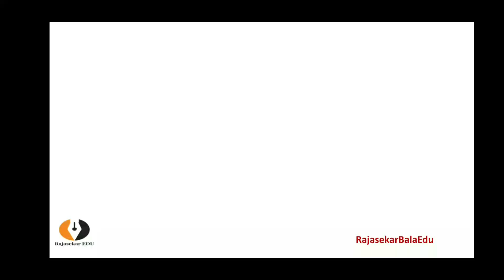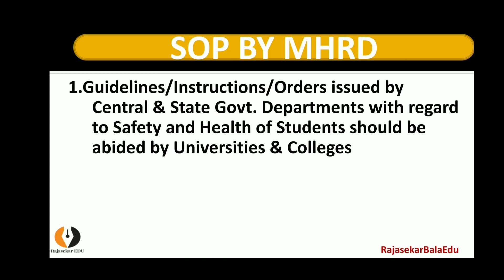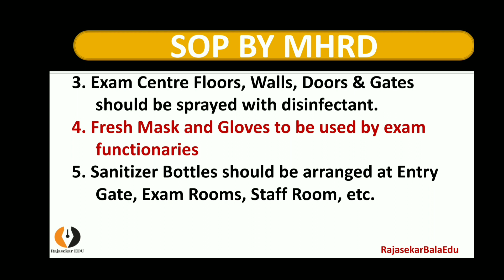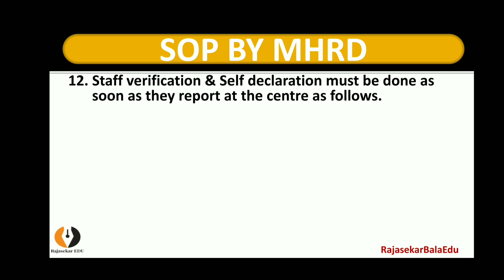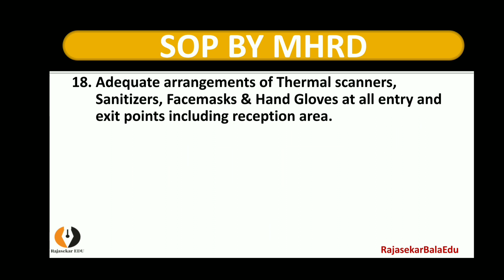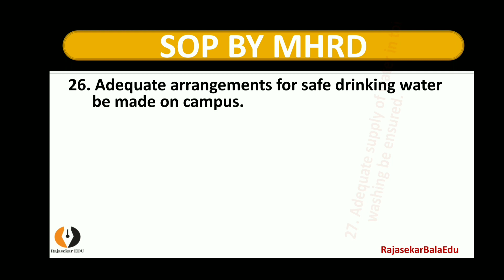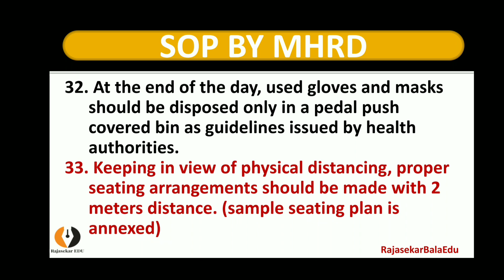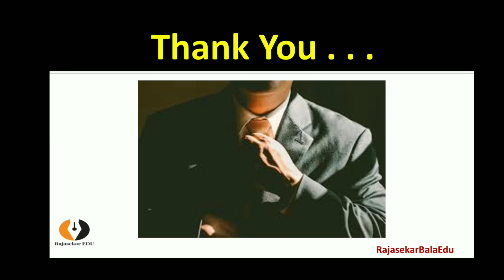MHRD SOP Guidelines issued | Exam for Final Semester|University & Colleges to Follow|Safety|Tamil|BR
As per the UGC's Revised Guidelines released on 6.7.2020, the Universities and Colleges should conduct the examinations for Final semester / Final year students by the end of September 2020. For Intermediate Students, marks may be given based on the internal assessment marks and the previous semesters performance. In the revised guidelines, ugc mentioned 6 points for the conduct of the Terminal Semester or Final Year Examinations by September 2020.

Now MHRD has given the "Standard Operating Procedures" (SOP) to be
followed by the universities and Colleges for the conduct of examinations
2020.  In this SOP,the MHRD has mentioned 33 Points relating the safety and health of the students those who are going to appear for final year or final semester examinations, 2020.  All the guidelines given by MHRD in its 'SOP' are mostly related with the safety and health measures to be followed for the students and staff of Universities and Colleges in the Country. This video, definitely, explains all these guidelines in simplest way and briefly.  I request all the students of universities and colleges to follow the safety guidelines while going for write examinations without fail.